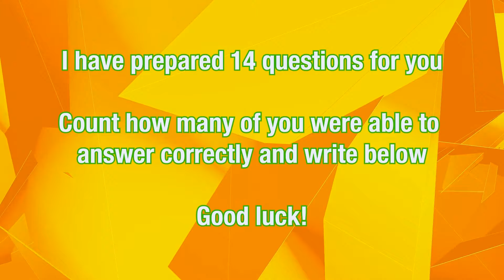Guess Crazy Monster Voice Thomas Spider, Train Eater, Bubba Bubbaphant, Light Head Coffin Dance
Cursed Percy, Light Head, Chucky, Siren Head, Slenderman, Thomas And Friends, Thomas Skibidi, Zoonomaly, Bubba Bubbaphant, DogDay, Tv Woman, Train Eater, Spider Thomas, Choo Choo Charles